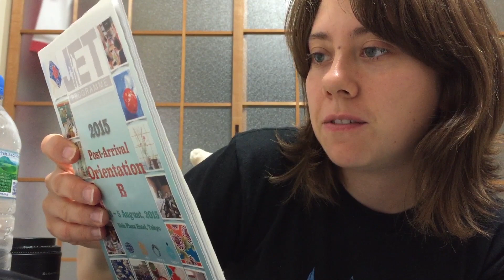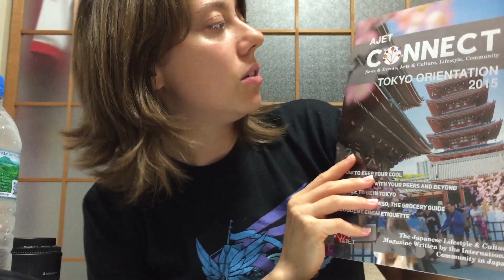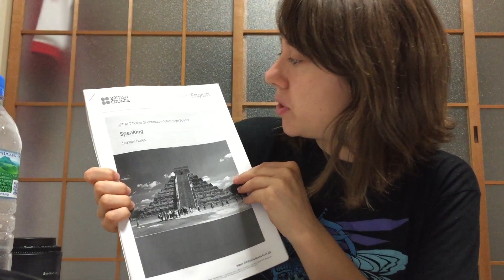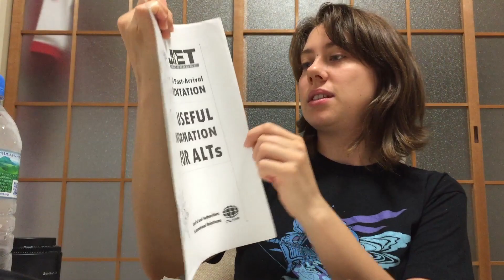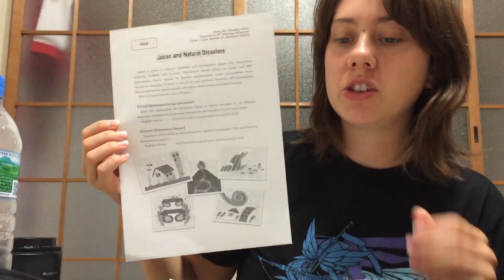Tokyo Orientation for the JET Programme 2015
Hello everyone! So I've finally finished my Tokyo Orientation video. This video is about my experiences at the orientation and tips for new JETs who are expecting to attend this orientation.